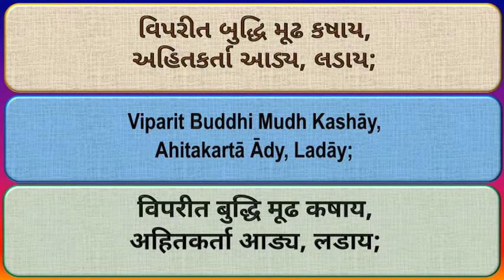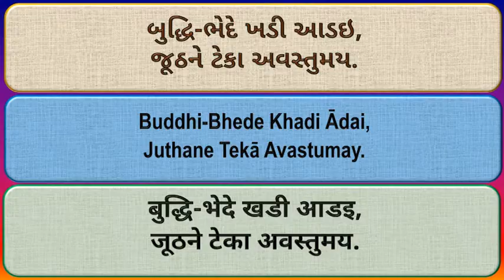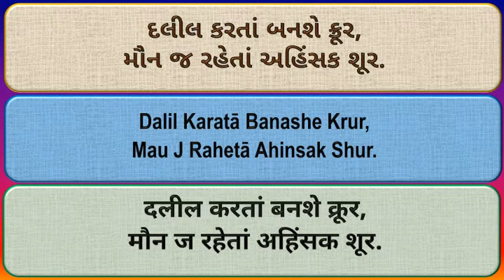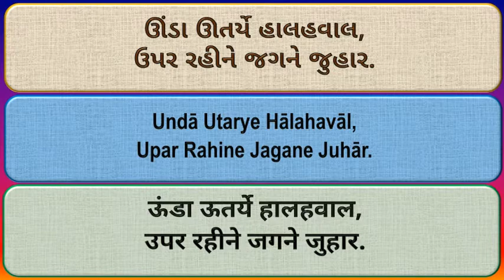CD17 12 Mamat-Samandar